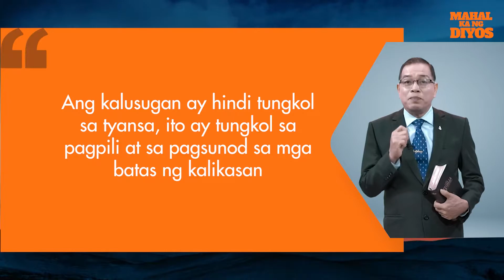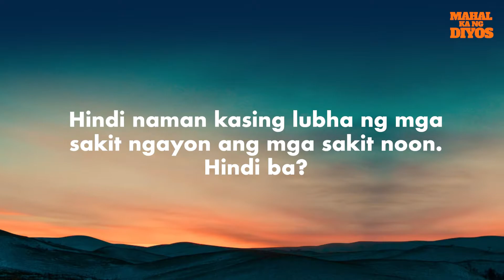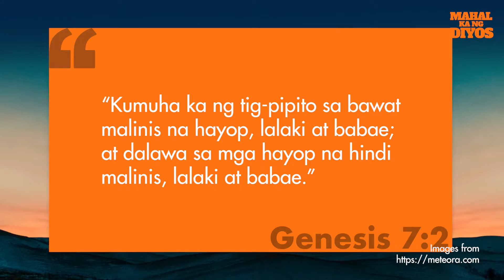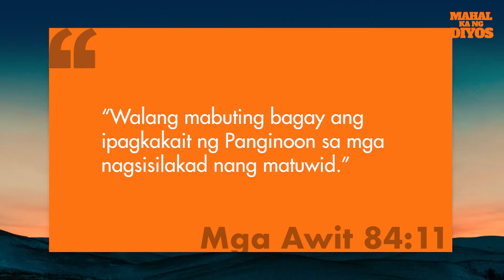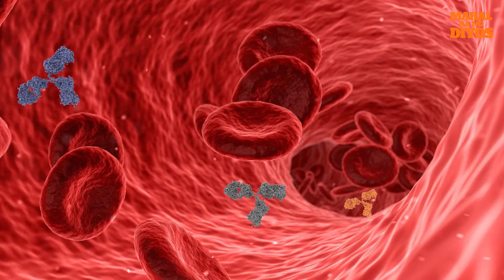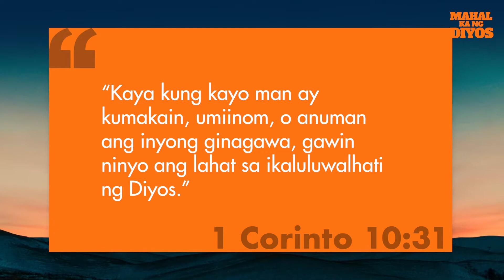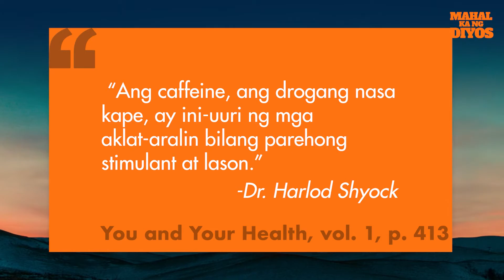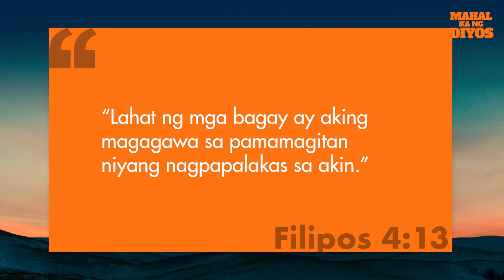Mahal Ka ng Diyos Day 008 with Prayer